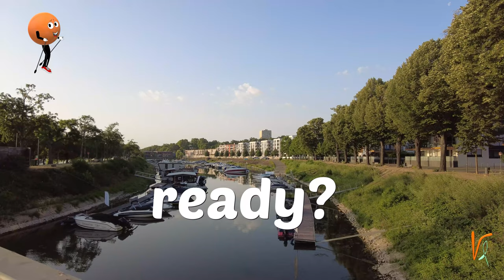🏃🏼 Virtual walking for treadmill and cross trainer | Treadmill video | 20 minutes | Rhine bridge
So that it doesn't get so boring on the treadmill or cross trainer, watch this video while walking. Your home training will be more realistic. We have again chosen a nice route in a great landscape for virtual walking -  a route around a railway bridge over the Rhine . A wonderful view is waiting for you.
20 minutes.